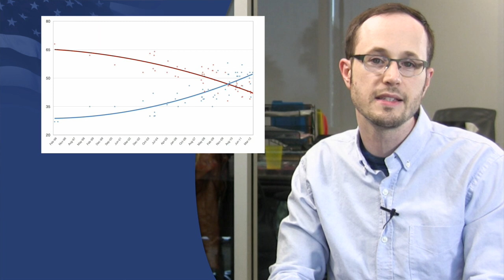Republican Party Won't Budge on Marriage Equality: Aug 27 Marriage News Watch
Major news in the Prop 8 case, with new briefs filed with the US Supreme Court. Another survey shows a majority of Americans support the freedom to marry, so why is the Republican party turning its back on relationship recognition? And challenges to the Defense of Marriage Act were already on the fast track, but now that track could get even faster.